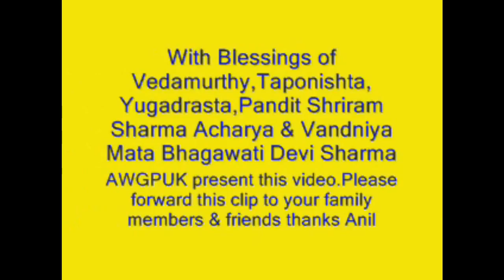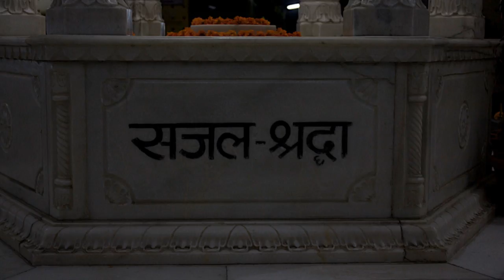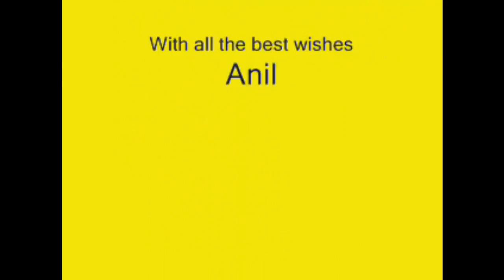Prakhar Prigya & Sajal Shardha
In The Heart of  Shantikunj Symbol of Yugrishi
Pandit Sriram Sharma Achariya As
"Prakhar Pragya" &
 Mata Bhagwati Devi Sharma As
"Sajal Shradha"